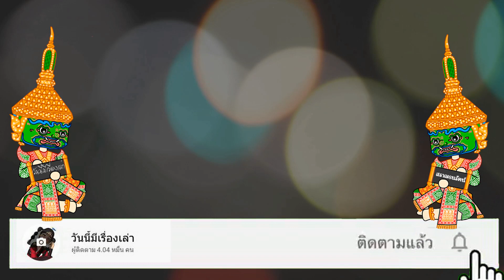⭐️ทำนายดวงมีนาคม 2564 ลัคนาราศีสิงห์⭐️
ดูทุกลัคนาราศี เดือนมีนาคม 2564